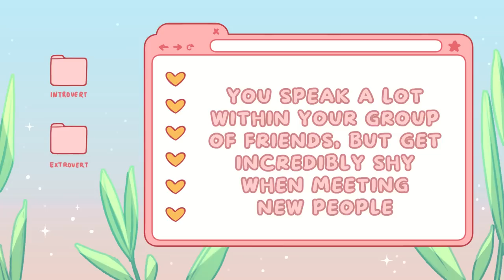6 Signs You're an Introverted Extrovert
Are you an introverted extrovert? Someone who does not completely identify as either an introvert or an extrovert? Things are not always black and white, and a lot of people might actually feel like they fit certain characteristics of both introverts and extroverts.

With that said, here are a few signs you might be an introverted extrovert.

Writer: Xinyi
Script Editor: Vanessa Tao
Script Manager: Kelly Soong

References:
Barrett, G. (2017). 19 Things Only Introverted Extroverts Will Understand.
Burgess, J. (2019). 7 signs you’re an introverted extrovert.
Livingston, M. (2019). Introvert vs. extrovert: What they mean and why it matters.
Oyibo, Y. (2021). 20 Brilliant Ways to Know you’re An Introverted Extrovert.
Suckling, L. (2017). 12 signs you’re an extroverted introvert.